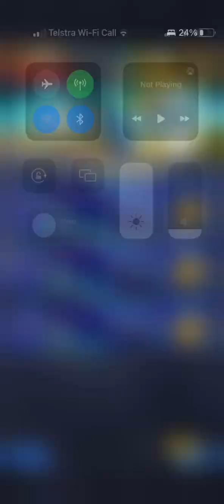Rush 3 Last Boss | Dragon Ball Legends